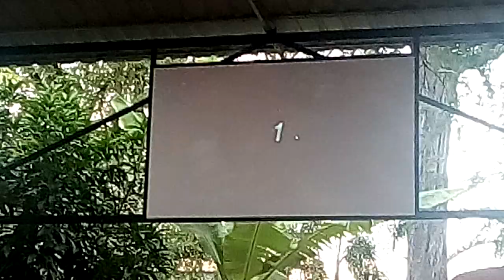lagi main mobile legends ngelag